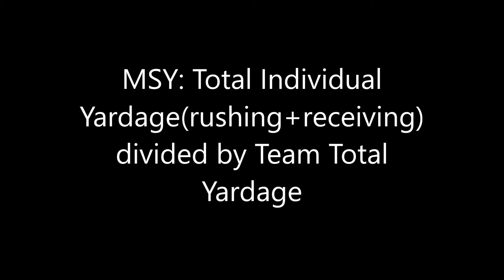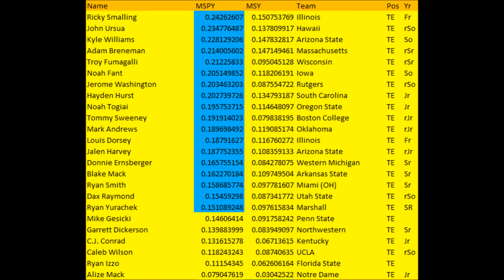2018 NFL Draft Tight End Production Analytics Review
An extended look at the 2018 NFL Draft Tight End class based on 2017 production analytics.

Artist : Otis McDonald
Title : Not For Nothing
Genre : Hip Hop & Rap
Mood : Funky